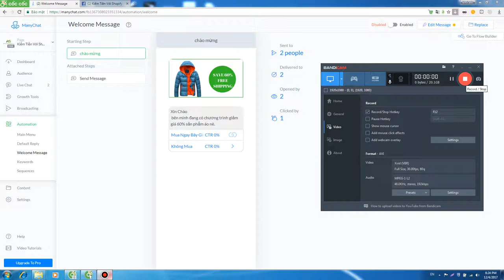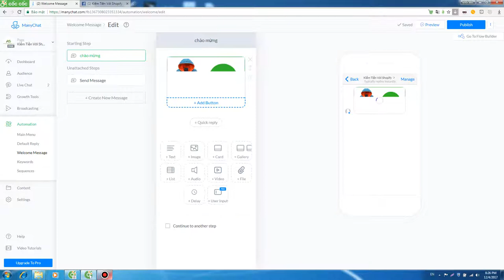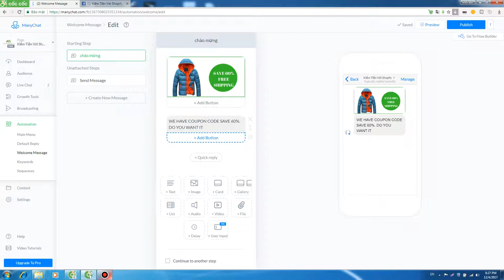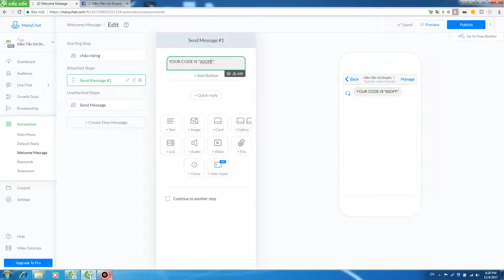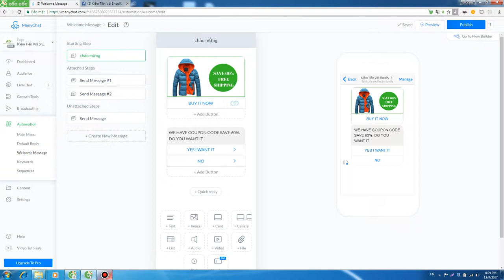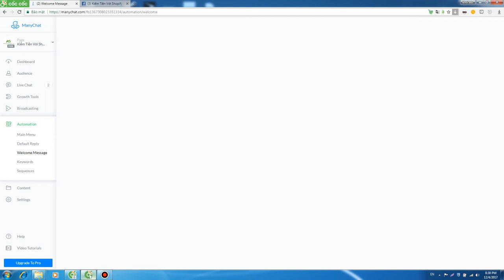Huong dan su dung many chat khi kiem tien voi shopify phan 3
Shopify free 14 days Huong dan su dung many chat khi kiem tien voi shopify phan 3

Set up Shopify từ a-z và Hướng dẫn làm aliexpress dropshipping